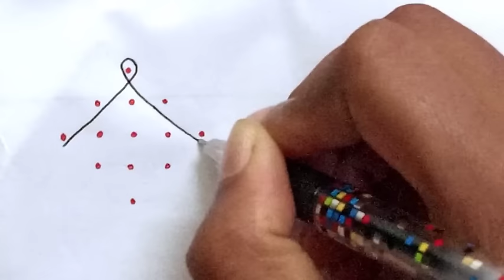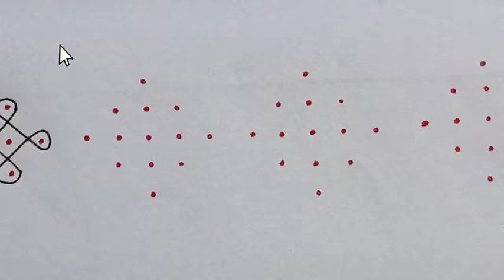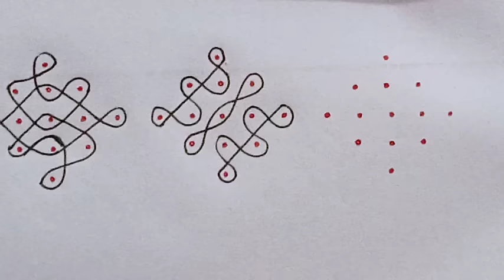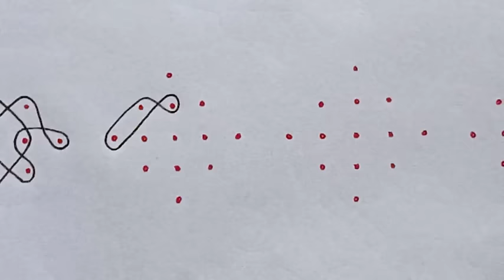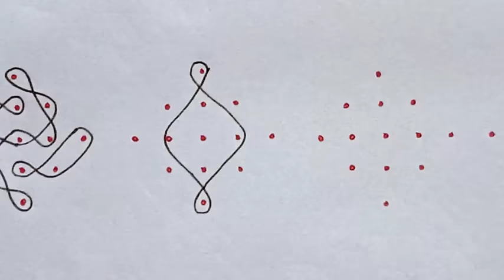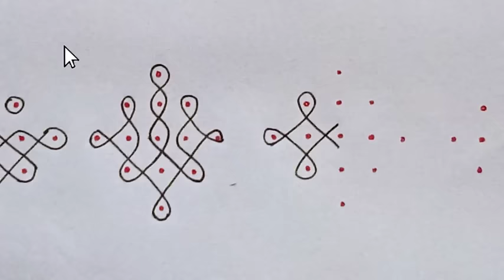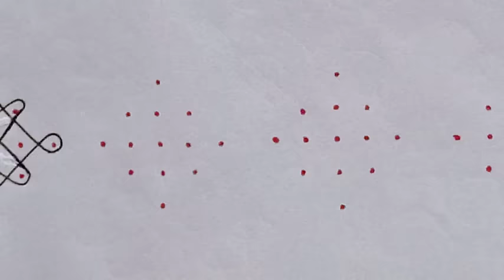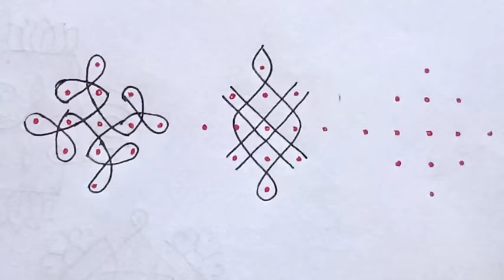5×1 dots 30 kolams/Muggulu for 30days. Daily use kolams. Dot kolam. Easy Rangoli. Easy dot kolam